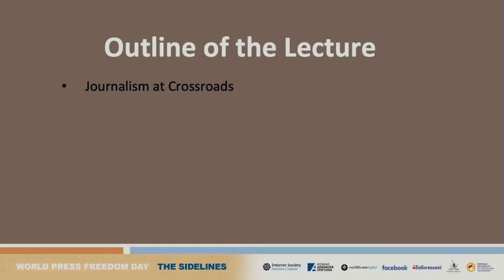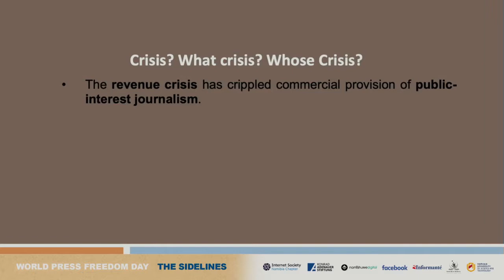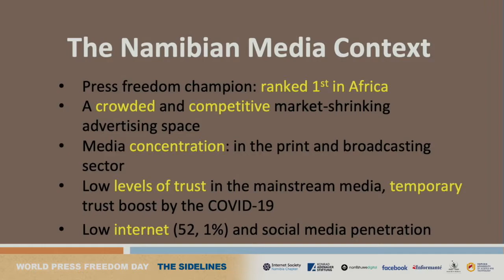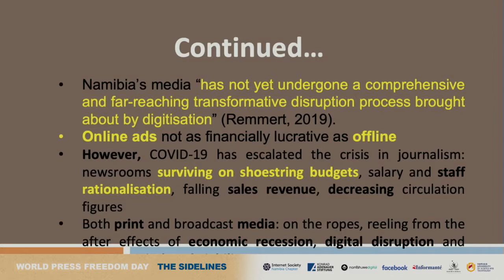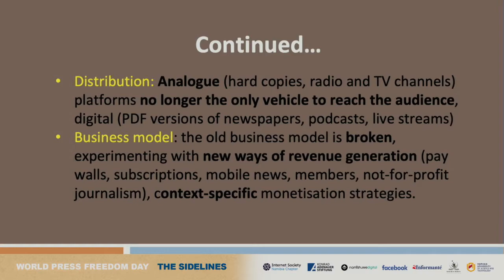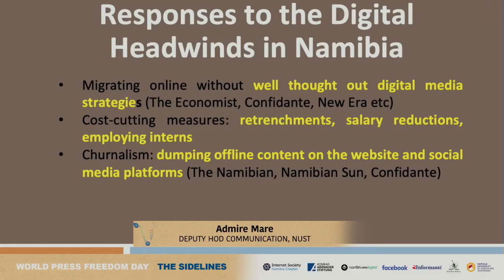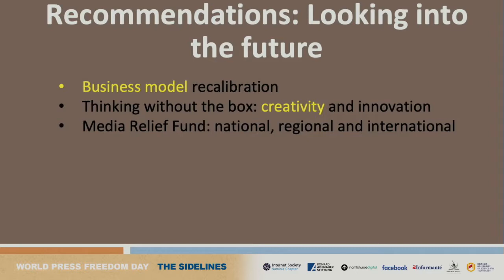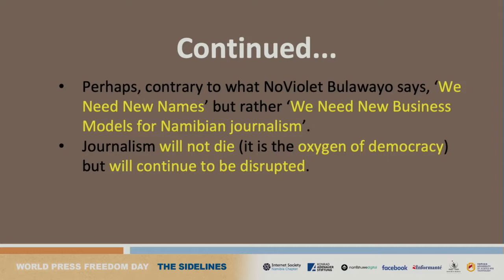World Press Freedom Day - The Sidelines